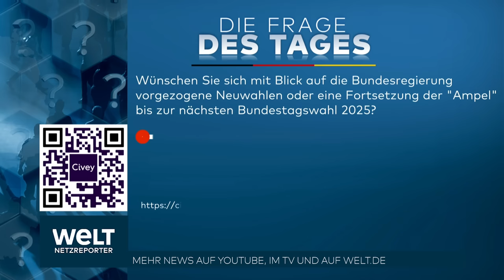AMPEL-KRISE: Haushalt wir zur Nagelprobe für Führungsfähigkeit von Scholz | WELT News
Der Vorstoß für eine bundesweite Befragung der FDP-Mitglieder über die weitere Beteiligung an der Ampel-Koalition mit SPD und Grünen hat die nötige Unterstützung erhalten. Die dafür nötige Zahl von 500 unterschriebenen Anträgen liege vor, sagte einer der Mitinitiatoren, der Kasseler Kreisvorsitzende Matthias Nölke, am Mittwoch der Deutschen Presse-Agentur.

Die Initiative folgt auf einen offenen Brief von 26 Landes- und Kommunalpolitikern der FDP, die nach den schlechten Wahlergebnissen in Hessen und Bayern gefordert hatten, die FDP müsse ihre Koalitionspartner überdenken.

Gefordert wird, dass der FDP-Bundesvorstand zeitnah und wie gemäß Bundessatzung möglich eine Mitgliederbefragung über den weiteren Verbleib der FDP in der Ampel-Koalition durchführt. Der Fragetext soll demnach lauten: «Soll die FDP die Koalition mit SPD und Grünen als Teil der Bundesregierung beenden?» Als Antwortmöglichkeiten sind «Ja» und «Nein» vorgesehen.

Das Ergebnis der Mitgliederbefragung ist ein Stimmungsbild und kann die innerparteiliche Diskussion anheizen, ohne dass es aber unmittelbare Konsequenzen hat. In der Bundessatzung heißt es dazu: «Die Organe der Partei sind in ihrer Willensbildung nicht an das Ergebnis der Mitgliederbefragung gebunden.» FDP-Generalsekretär Bijan Djir-Sarai hatte am Dienstag im Sender ntv gesagt: «Ich nehme jede Stimme ernst.»

FDP-Vize Wolfgang Kubicki riet am Mittwoch, nicht für einen Ausstieg aus der Bundesregierung zu votieren. Er glaube an die Vernunft der überwältigenden Mehrheit seiner Parteifreundinnen und Freunde, «nicht für eine Flucht aus der Verantwortung zu stimmen», sagte Kubicki dem «Münchner Merkur» (Donnerstag). Er warnte vor einem sehr schwierigen Wahlkampf für die FDP im Falle eines Ausstiegs und sagte: «Wir gewinnen keinen Wahlkampf mit dem Slogan: Wir sind gescheitert.»